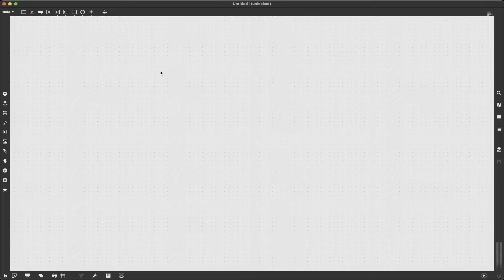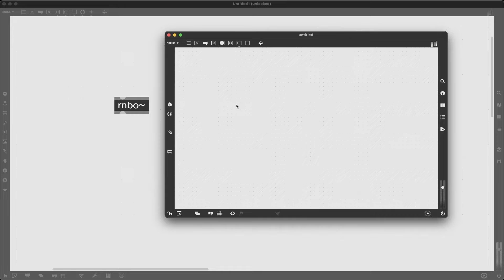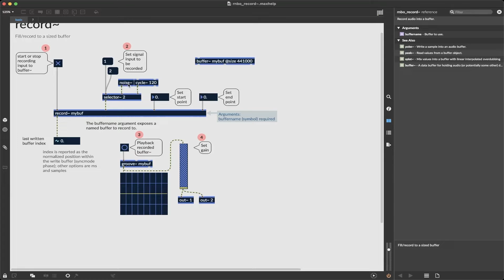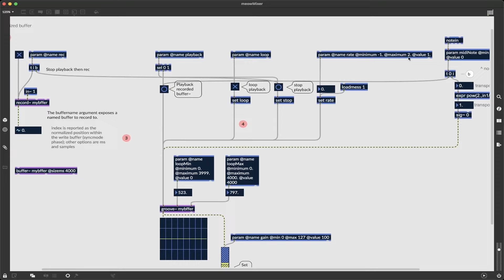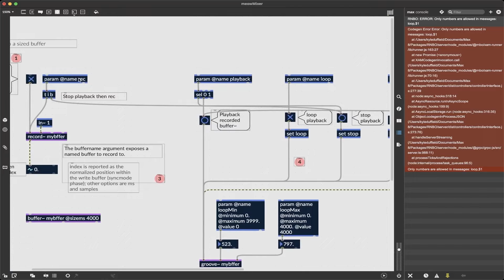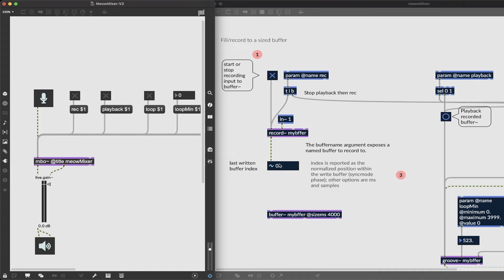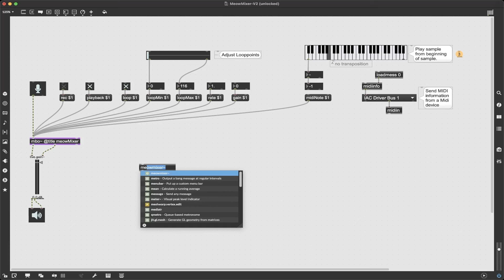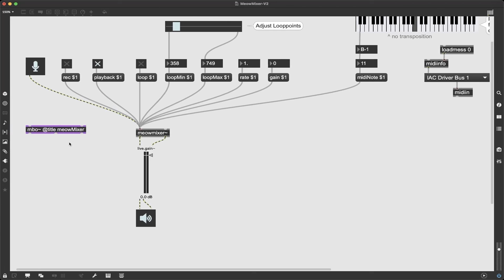Export externals with RNBO in Max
RNBO is an add-on to Max, which allows to create plug-ins, interactive web pages, embedded code on Raspberry Pi and Max externals.

To go deeper into RNBO and see how to create VST plugins from Max, join the live course with Kyle Duffield, co-produced by Music Hackspace and The Audio Programmer

Chapters:
0:00 - What is RNBO?
1:40 - Download RNBO Package -
2:12 - Diving Into the RNBO~ Object
4:26 - Parameters, Set and Messages RNBO VS  Max
6:12 - How to Control RNBO from Max
7:20 - How to Export and External Max Object from RNBO
7:58 - Using our External Object in Max -
9:06 - Outro